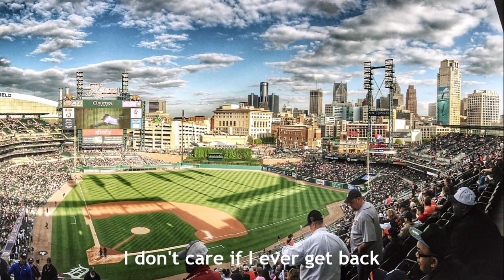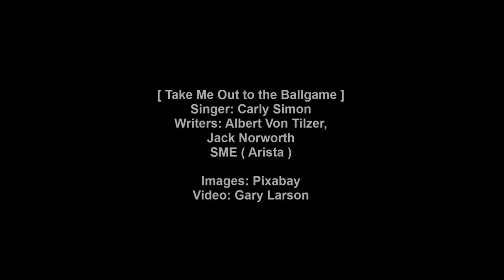Carly Simon - Take Me Out to the Ballgame (Lyrics) [HD]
Carly Simon sings 'Take Me Out to the Ballgame' from the 1995 3xCD compilation album 'Clouds in My Coffee 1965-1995'. The song was originally in the Ken Burns 1994 documentary Baseball. The lyrics are below with notes about the song.

[CD,15-Images]

Take Me Out to the Ballgame (Singer: Carly Simon)

Take me out with the crowd
Buy me some peanuts and crackerjacks
I don't care if I ever get back

'Cause it's root, root, root for the home team
'Cause it's one, two, three strikes you're out

Wikipedia states:

"Take Me Out to the Ballgame" is a 1908 Tin Pan Alley song by Jack Norworth and Albert Von Tilzer which has become the official anthem of North American baseball, although neither of its authors had attended a game prior to writing the song. The song's chorus is traditionally sung during the middle of the seventh inning of a baseball game. Fans are generally encouraged to sing along, and at some ballparks, the words "home team" are replaced with the team name.

Jack Norworth, while riding a subway train, was inspired by a sign that said "Baseball Today � Polo Grounds". In the song, Katie's boyfriend calls to ask her out to see a show. She accepts the date, but only if her date will take her out to the baseball game. The words were set to music by Albert Von Tilzer and registered with the U.S. Copyright Office on May 2, 1908. (Norworth and Von Tilzer finally saw their first Major League Baseball games 32 and 20 years later, respectively.) The song was first sung by Norworth's then-wife Nora Bayes and popularized by many other vaudeville acts. It was played at a ballpark for the first known time in 1934, at a high-school game in Los Angeles; it was played later that year during the fourth game of the 1934 World Series.